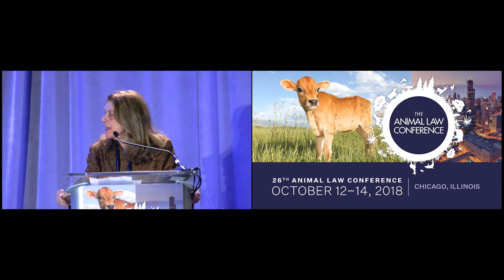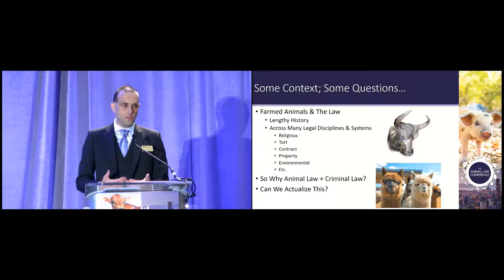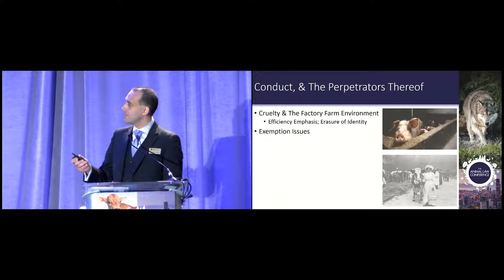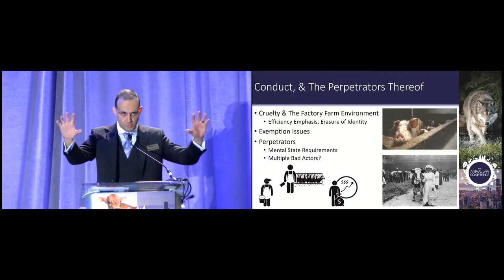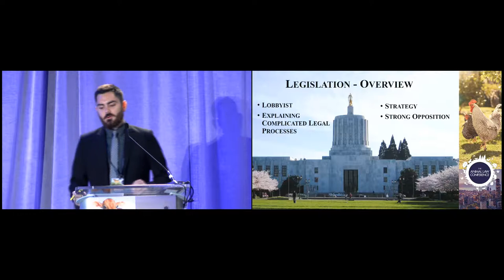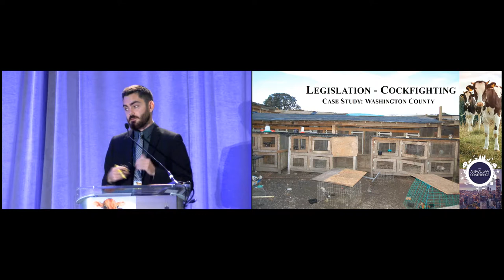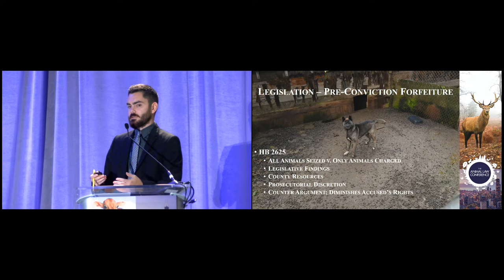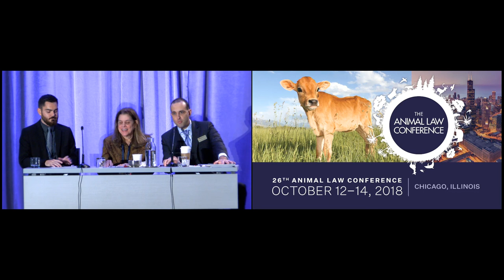Pasture to Prosecution: Using the Power of Anti-Cruelty Laws to Protect Farmed Animals